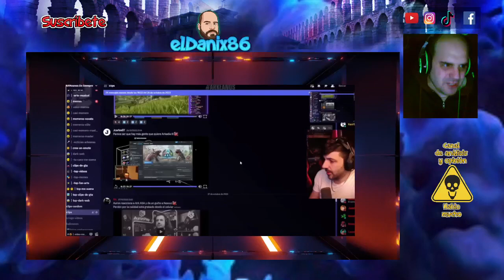NEXXUZ habla de NO HACER ARKADIA 3 (de momento) en ARK ARCENDED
Si os hacéis miembros del canal, saber que me ayudáis un montón. Me estaréis dando una motivación extra para que mis contenidos sean cada vez mejores y quizás algún día tengas una sorpresita especial. Un abrazo.